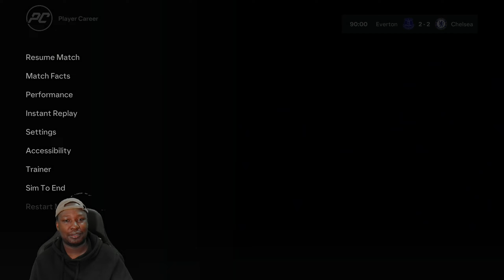First Career Final...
You are amazing for watching this Video!

Main Channel